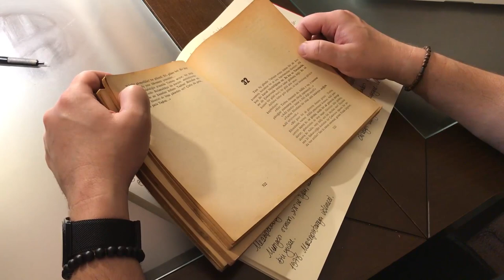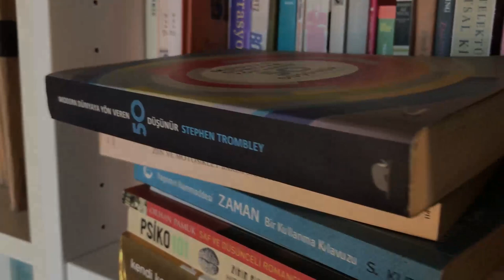Yer Demir Gök Bakır - Yaşar Kemal | Bu Kitap Neden Okunur ? | 1.Bölüm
Bu Kitap Neden Okunur?  formatıyla sizlerleyiz. Çünkü seçtiğimiz kitapları nedenlerine göre seçeriz. Bizler okurken çokça bir zaman veriyoruz. Hangi kitapla ne kadar zaman geçirmek isteyeceğimize karar vermeden önce bir ön bilgiye ihtiyaç varmış gibi görünüyor. Sizin için bu formatlayız. 1 bölüm Yer Demir Gök Bakır - Yaşar Kemal ile iyi seyirler.

Yer Demir Gök Bakır - Yaşar Kemal | Bu Kitap Neden Okunur ?

Yer Demir Gök Bakır - Yaşar Kemal | Bu Kitap Neden Okunur ? | 1.Bölüm videomuzu beğendiyseniz diğer videolarımıza göz atmayı unutmayın;

➡ Manevi Ayarlarımız | Cemalnur Sargut ve Sinan Canan | AçıkBeyin CANLI

Daha fazla bilgi için: 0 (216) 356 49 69